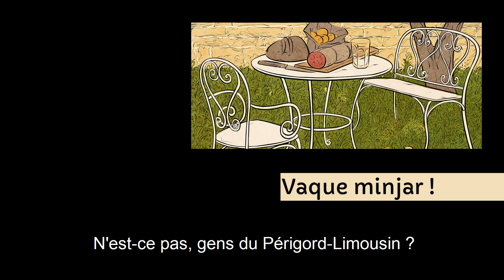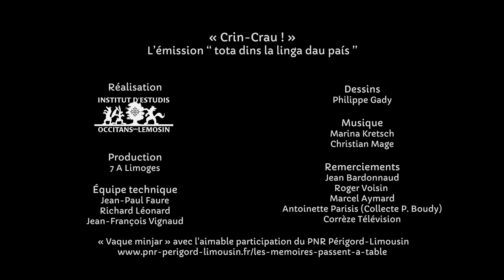Crin-Crau 02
L'émission "tota dins la linga dau paÍs". Crin-Crau, c'est le bruit de la clé dans la serrure. À l'époque des grosses clés et des grosses serrures. Derrière la porte il y les gens d'ici et la langue d'ici. L' occitan, la langue limousine. Tous les mois nous parlerons la langue limousine dans cette émission. Et ce sera sous titré en français, pensez-vous. Cette fois ci nous partons au ramassage des châtaignes, puis nous parlerons du hameau, du village, du bourg et de la ville. Et aussi des bicanards qui ne sont pas des volatiles, loin s'en faut... On termine avec une comptine ; le lièvre va passer un sale quart d'heure.

Cette émission mensuelle de 7ALimoges est réalisée par l'IEO.